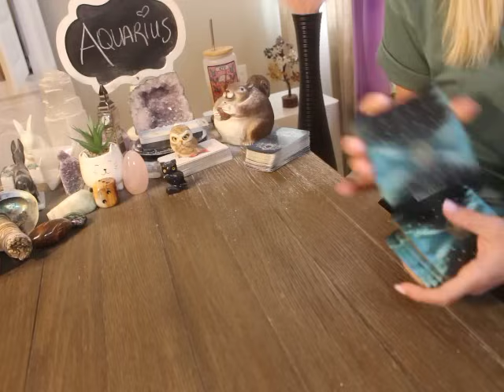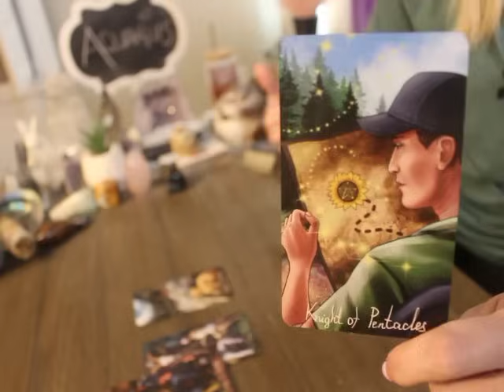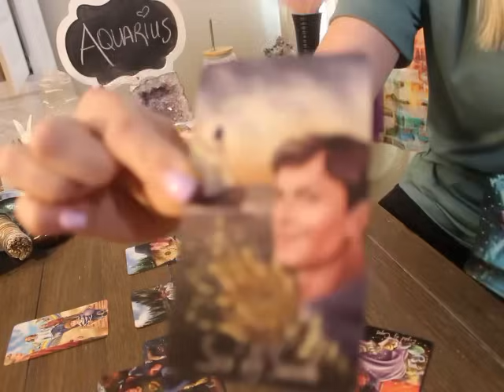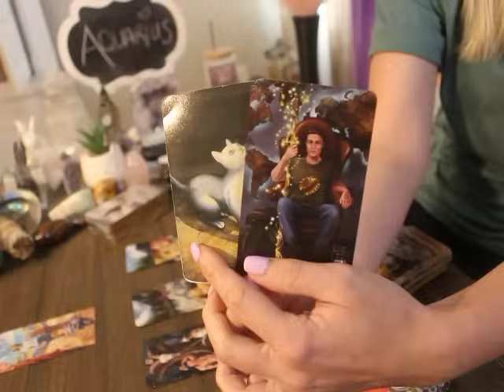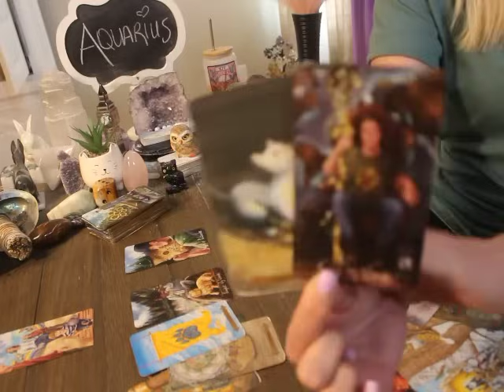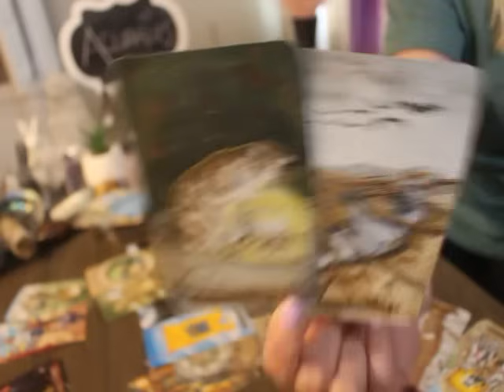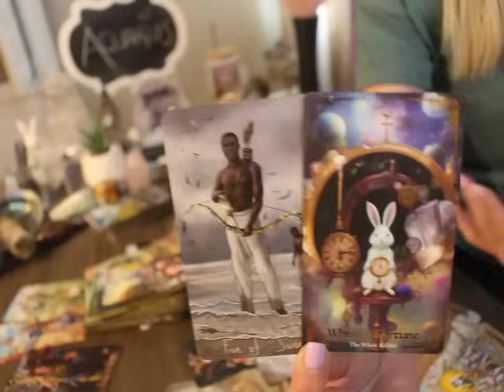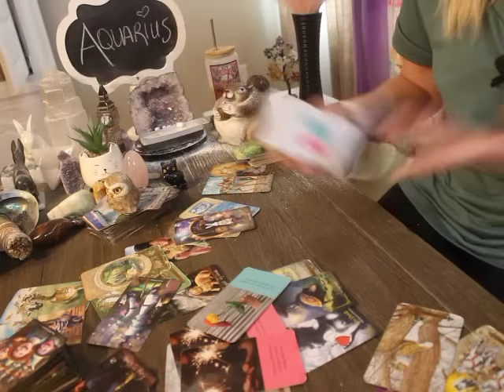AQUARIUS: “I SERIOUSLY HOPE YOU SEE THIS MESSAGE BEFORE THEY REACH OUT”💗 SEPTEMBER 2024 TAROT LOVE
ALL SIGNS 🙋🏼‍♀️💗 Their Feelings for You! 💫 September 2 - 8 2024 Tarot Love Reading

The deck used in Todays reading 👇👇👇
WYSPELL WILD REFLECTIONS